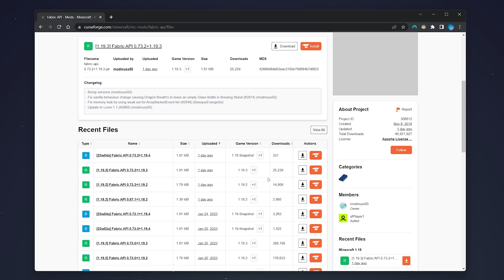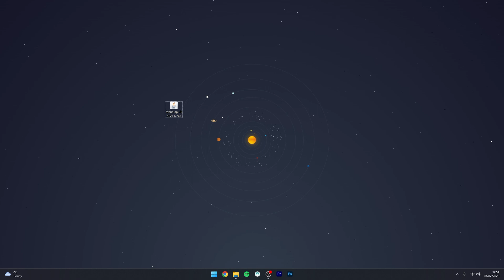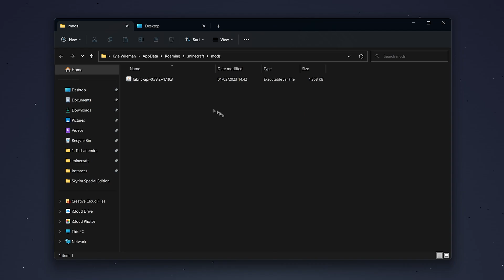How To: Download and Install Fabric For Minecraft 1.19.3 - (Tutorial)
Today, you will successfully learn how to download and install the Fabric mod and Fabric API for Minecraft version 1.19.3 or later. The same process applies to previous version of Minecraft also. Fabric is a lightweight modloader for Minecraft that can be used for Singleplayer and Multiplayer.

CHAPTERS
00:00 - Introduction
00:04 - 1. Install Preparation
00:20 - 2. Downloading Fabric
00:39 - 3. Downloading Fabric API
01:10 - 4. Installing Fabric
01:40 - 5. Installing Fabric API
02:14 - 6. Using Fabric MC

SEO
how to download and install fabric minecraft 1.19.3
how to install fabric 1.19.3
how to download fabric 1.19.3
how to download and install fabric 1.19.3
how to get fabric minecraft 1.19.3
minecraft how to install fabric 1.19.3
minecraft how to download fabric 1.19.3
how to download fabric for minecraft 1.19.3
how to install fabric for minecraft 1.19.3
fabric minecraft 1.19.3 download
how to download minecraft fabric 1.19.3
fabric for minecraft 1.19.3